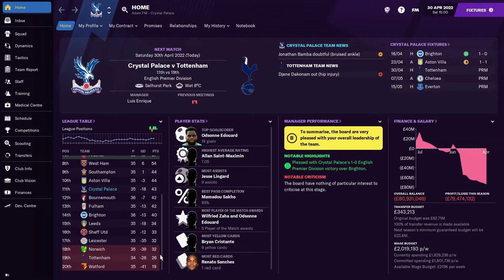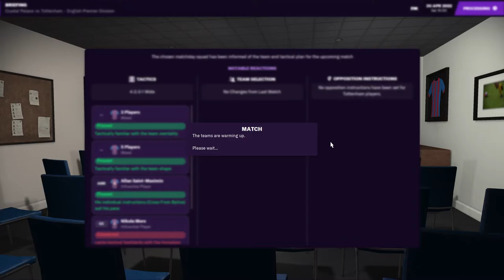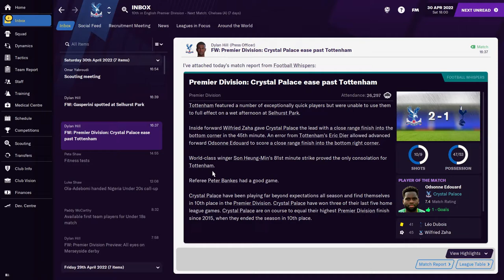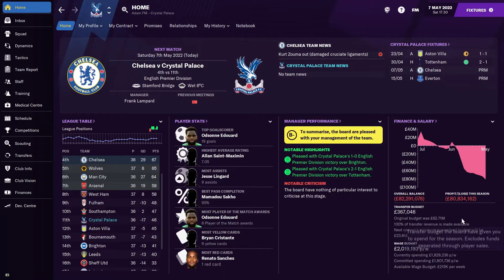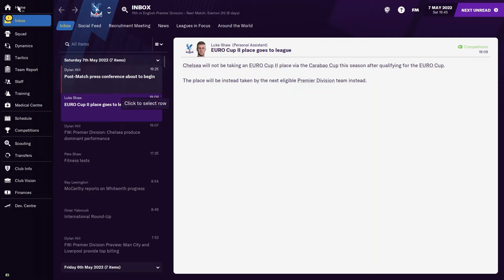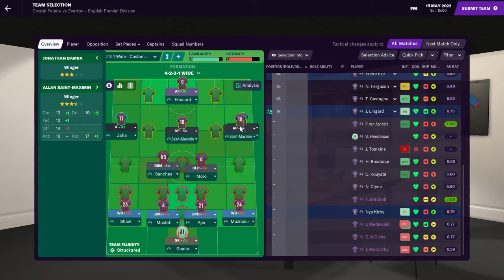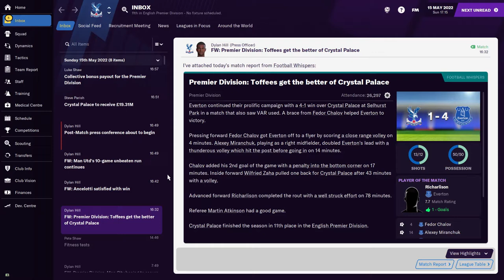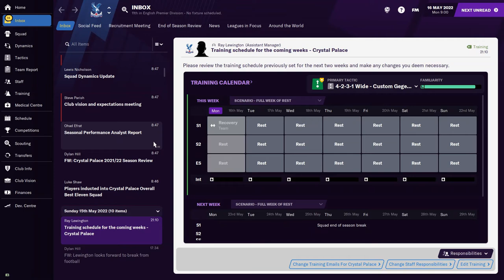Crystal Palace | #13 | SEASON FINALE & SPURS RELEGATED?! | Football Manager 2021 | FM21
Episode 13 of the Crystal Palace Football Manager 2021 Save.